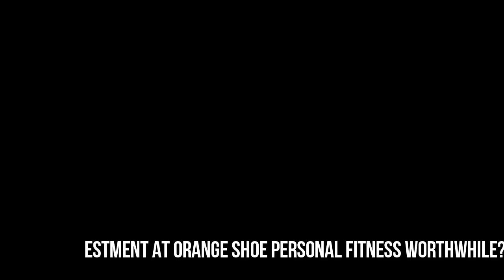Orange Shoe Personal Fitness | Client Testimonial | DS